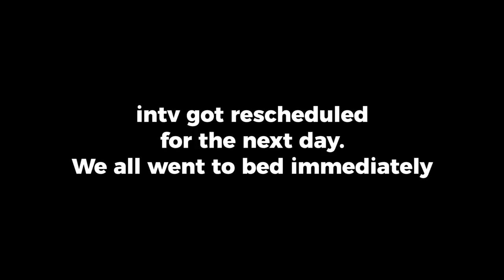Pakistan Day 2 - 3 (we went out to the villages)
We traveled to Pakistan to visit our friends. Pakistan is an amazing country with some really amazing people. We loved traveling in Pakistan.